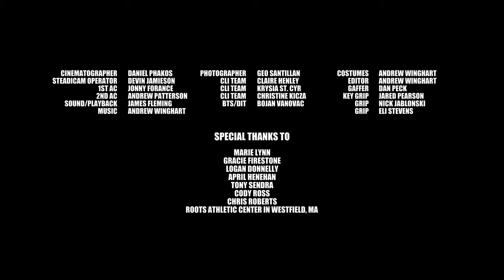Is Anyone Receiving The Data? | A Film by Andrew Winghart | CLI Studios & The CLI Conservatory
To learn more about the CLI Conservatory and how you can become a professional dancer

Want to advance your dance skills AND get great professional tips?  Take online dance classes and learn performance and industry tips with over 300+ top choreographers at CLI Studios.

Directed by Andrew Winghart
Choreographed by Andrew Winghart @winghart

Conservatory Director: Teddy Forance

Produced by Devin Jamieson

Edited by Andrew Winghart
Costumes by Andrew Winghart

Featuring Artem Tikhonenko

DANCERS
Alexis Reese
Amber Epstein
Anya Banks
Bella Francis
Camila Vela
Delaney Giesbrecht
Elodie Maron
Ezekiel Brise
Haley Martinez
Hannah Ratcliffe
Kiara Fina
Lovencia Chambely
Madison Metz
Madison Zinkand
Marie Schlatter
Marissa Madigan
Maya Carlson
Olivia Crean
Raquel Valdes
Samantha Taylor
Sophie Grabau
Ainsleigh Rund
Alexys Bailey
Arianna Elseworth
Isabella Helmes
Jasmine Spurrell
Jerry Luna
Kampbell Featherstone
Lexi Robak
Lucy Wiliams
Maria Juarez
Meredith Erickson
Mikaela Zarsky
Nova Lajoie
Olyvia Chandler
Sara Petrosian
Sarah Sutterfield
Savannah Rose
Shannon Sangston
Sophia Monahan
Sophie Spurn
Trey Barrett
Annabella Uricchio
Brittany Willard
Brooke Sahawneh
Caroline Bender
Daniel Chesnut
Diana De La Paz
Dylan Snyder
Emily Boorman
Francesca Cancino
Gracie Firestone
Isabel Lacon
Jeremie Leger
Jessica Dodds
Kaliyah Williams
Maddie McClish
Marina Salama
Maya Renkert
Mimi Simms
Riley Dechellis
Sarah Moore
Sophie Ackerman
Wysdem Caesar
Alaina Leavitt
Anna Kriofske
Arynna Harvey
Ashton Strickland
Breanna Kulig
Erika George
Holly Welpott
Jaden Hare
Jalen Lybbert
Joslynn Labak
Lila Bierman
Mariana Acosta
Mia Seleno
Natalia Jensen
Oliver Kaminski
Skye Gill
Skye Notary
Violet Radigonda
Wesley Henderson
Amy Shuster
Artrell Brown
Bineet Kaur
Breanna Ottinger
Chyler White
Dai Boyd
Ellie Weimer
Hannah Stebe
Justine St-Onge
Kaitlyn Otis
Kylie Sicilian
Lindsey Peterson
Logan Donnelly
Madison Cundiff
Megan Keenan
Peyton Bass
Sakina Seisay
Sukie Elliott
Valeria Vazquez
Victoria Mithen

Cinematographer - Daniel Phakos
Steadicam Operator - Devin Jamieson
1st AC - Jonny Forance
2nd AC - Andrew Patterson
Sound/Playback - James Fleming
Photographer - Geo Santillan
CLI Team - Claire Henley
CLI Team - Krysia St. Cyr
CLI Team - Christine Kicza
Costumes - Andrew Winghart
Gaffer - Dan Peck
Key Grip - Jared Pearson
Grip - Nick Jablonski
Grip - Eli Stevens

Marie Lynn
Gracie Firestone
Logan Donnelly
April Henehan
Tony Sendra
Cody Ross
Chris Roberts

Filmed at Roots Athletic Center in Westfield, MA